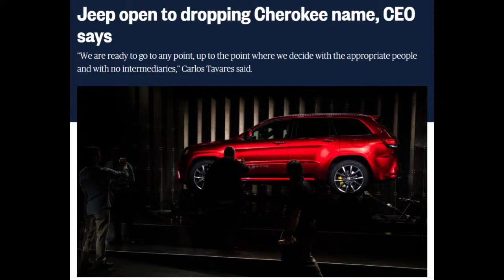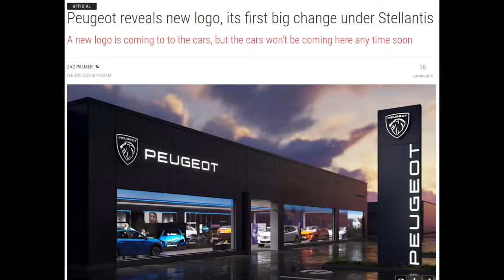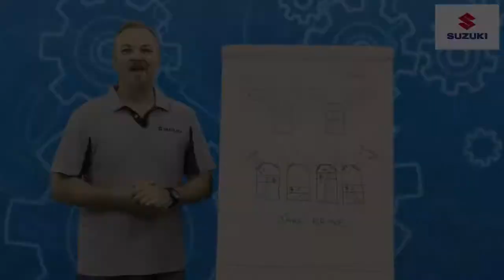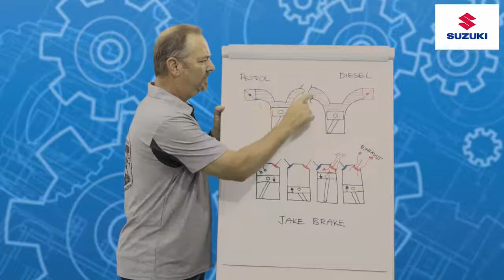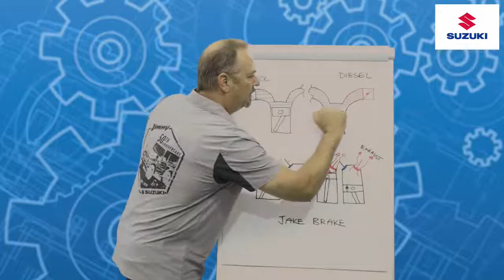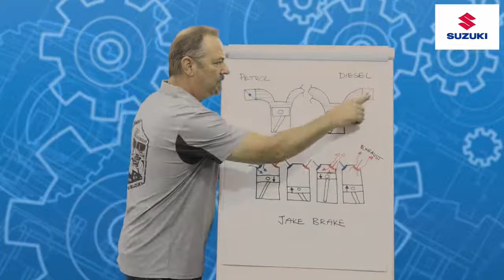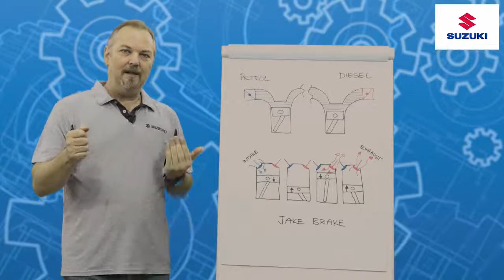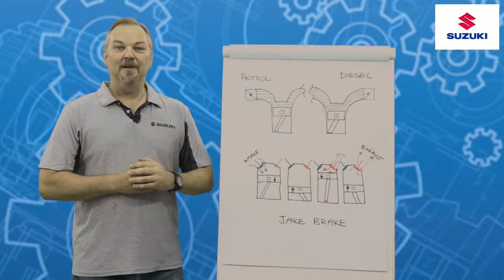Let's Talk Automotive - Episode 39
In this weeks episode Peter and Fanie will discuss the latest and breaking automotive news.

Vish and Fanie attend the the launch of the all new BMW 128Ti, tune is to see this new hot hatch and to hear their thoughts on this new model.

Our guests this week are Mark Palavestra and John Sinclair all the way and LIVE from Australia. As industry experts in Australia, we will compare notes on our car markets and get some interesting insights and thoughts from Down Under.

In this weeks segment on How Things Work, Peter explains "Engine Braking"